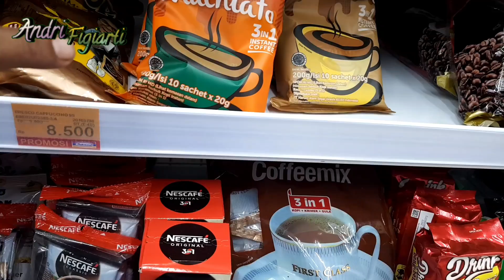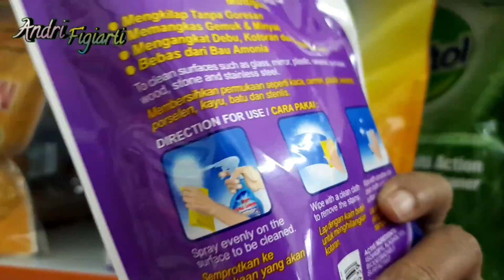BELANJA BULANAN || FOOD PREPARATION || PERSIAPAN PUASA RAMADHAN || (Daily Vlog #5)